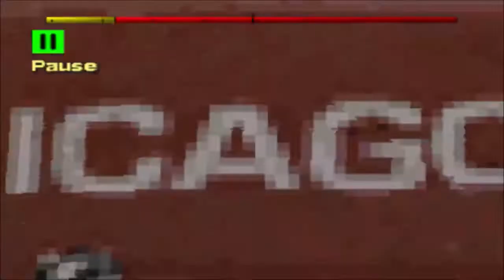Driver 2 Except Cops are other Emergency Services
Here is how I did this:

Possible Traffic Vehicle 1
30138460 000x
Possible Traffic Vehicle 2
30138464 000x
Possible Traffic Vehicle 3 (Cop Vehicle engine and horn sounds)
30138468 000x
Cop Vehicle
3013846C 000x
STANDARD/COP VEHICLES = 0 - 4
UTILITY, COMMERCIAL, SERVICE, SECRET VEHICLES = 8 - C

After game starts change your cop vehicle back to 0 for police sirens. All vehicles 8 - C may have glitched textures in certain parts of the world if they don't spawn in that area of the map. Driving Games only spawns vehicle 8 so no other textures will work for other vehicles but 8 with the exception of 9 on Havana.